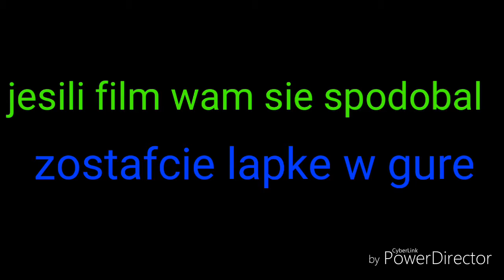Bulbulator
Hej stej strony ja kapi zostafcie suba jesili film wam sie spodobal